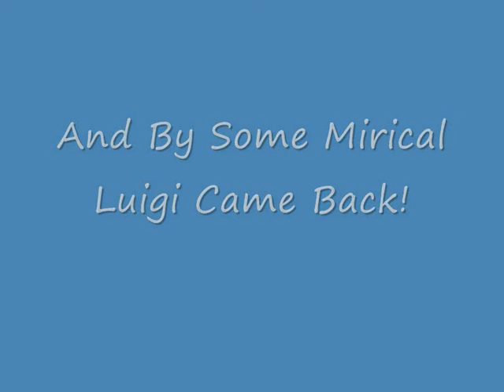My First YouTube Poop